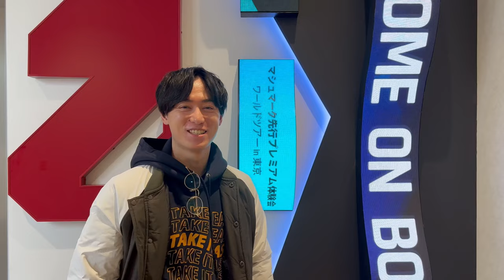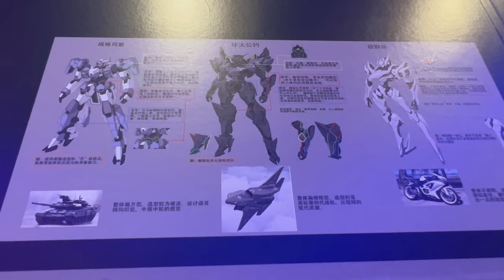【新作無料】今一番期待度が高いロボットゲーム！こんなゲームを求めてた！- Mecha BREAK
まさに求めてたロボットゲーム！

チカラ！スピード！一斉砲火！
Seasun Gamesが送る近未来SFメカをテーマとする多人数対戦アクションゲーム『Mecha BREAK』。